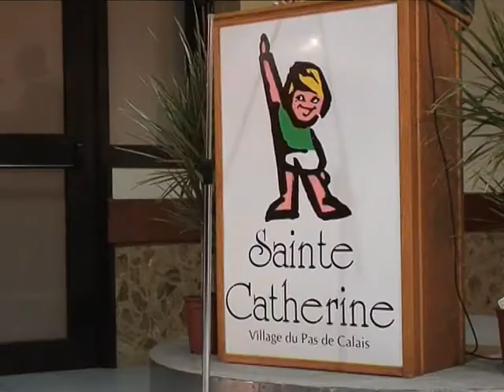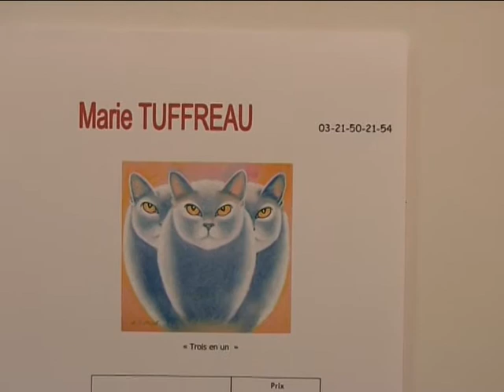SALON DES PEINTRES A STE-CATHERINE (1ère partie)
Les peintres de l'arrageois exposent leurs oeuvres à l'occasion du Salon d'automne des Peintres à Ste-Catherine-lez-Arras